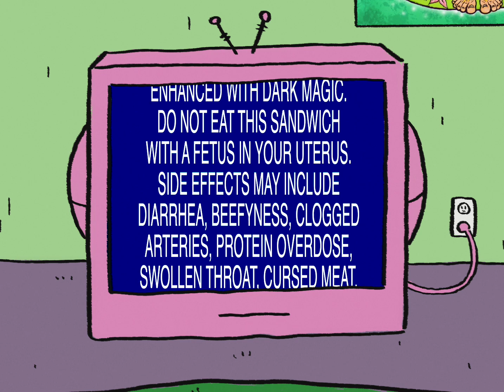meatheadz demo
meatheadz coming soon